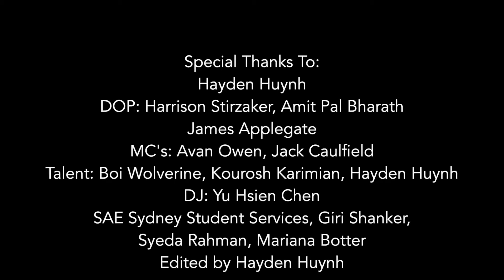SAE Sydney 20T3 End OF Tri Party Highlight Reel - 2020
As per always, here is a highlight reel of the SAE Sydney 20T3 End OF Tri Party.

Hayden Huynh Handwritten Design by Alyssa Mendoza